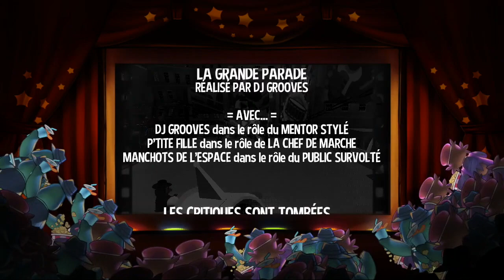A HAT IN TIME FR - ÉPISODE 09 - C'EST L'HEURE DE LA PARADE !!! 🎉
A Hat in Time en Français sur Nintendo Switch.

★ MON CODE AMI SWITCH :
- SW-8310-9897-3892